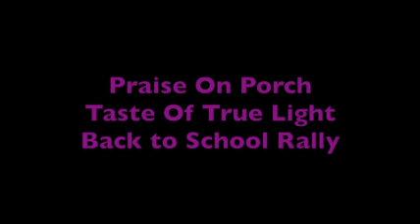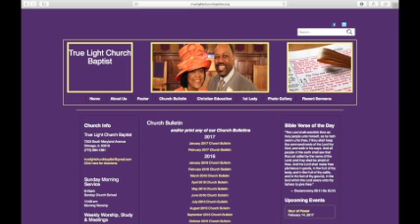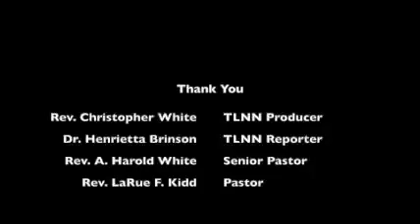TLNN Announcements~ Sunday, August 6, 2017